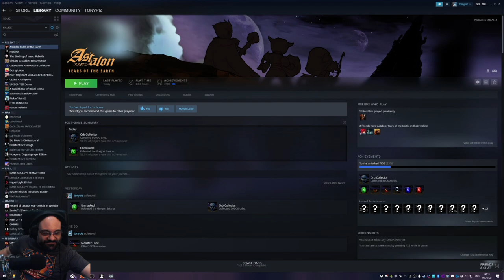Il circolino dei metroidvania: Astalon - Tears of the Earth #5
Sì, questo gioco ha messo alla prova la mia pazienza in più di un'occasione.